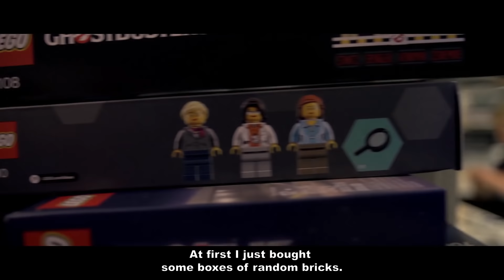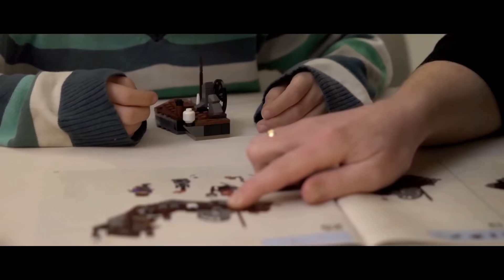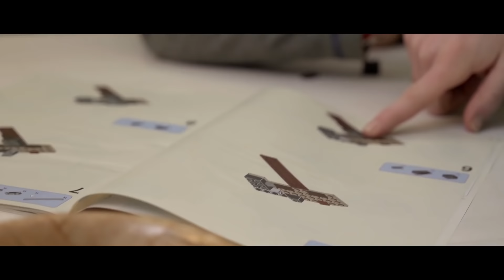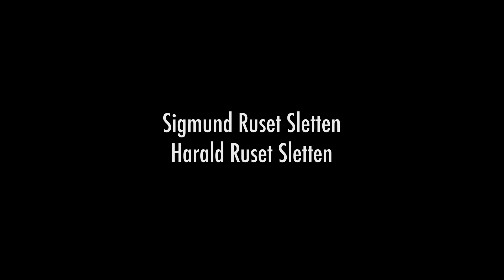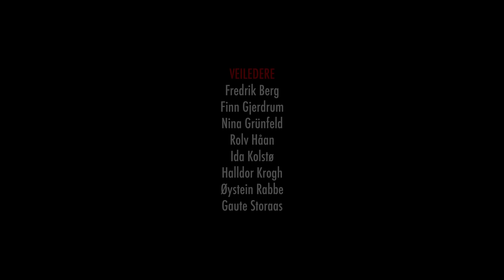AFOL: Adult Fan of LEGO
Did you think LEGO was just a fantastic toy? Think again. It can also be a very fun hobby when you get older. This is a short documentary about grown ups who collect and build LEGO, and the role the popular bricks plays in their lives.

Directed by: Jørgen Egner Granerud
Produced by: Joakim Ferdinand Simmons
Cinematography: Marius Mass Grøtvedt
Sound: Jens Mathias Falkenberg
Original music: Sverre Indris Joner

Remember what Will Ferrell said about boxes saying "Ages 8-14" in The LEGO Movie: "That's just a suggestion. They have to put that on there."